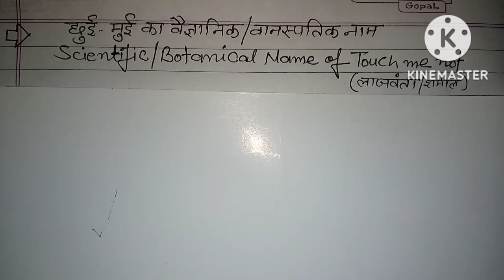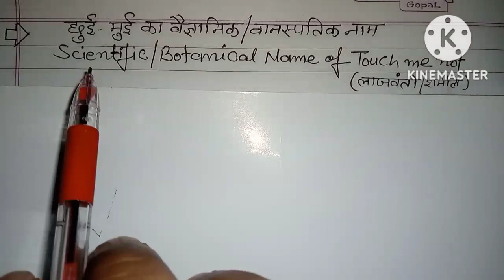छुईमुई का वानस्पतिक नाम तथा पौधा क्यों छूने से मुरझा जाता है| Botanical Name of Touch me note plant